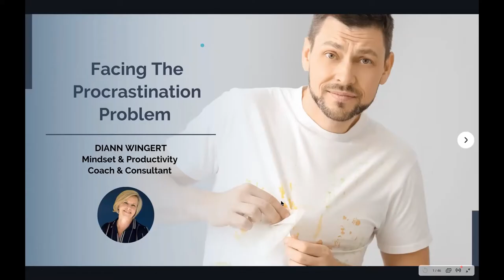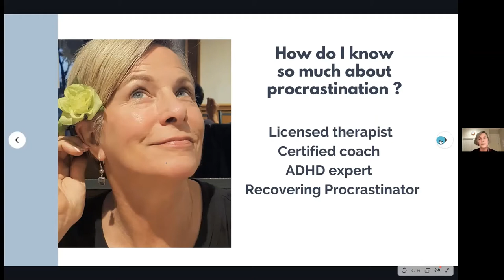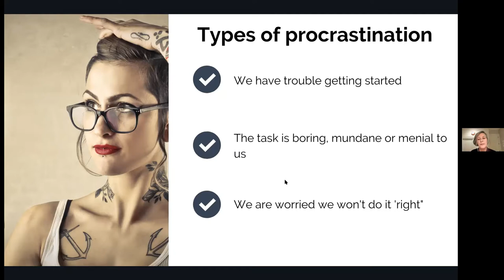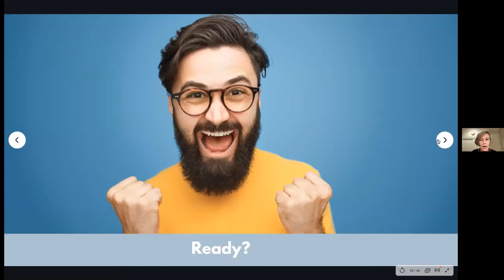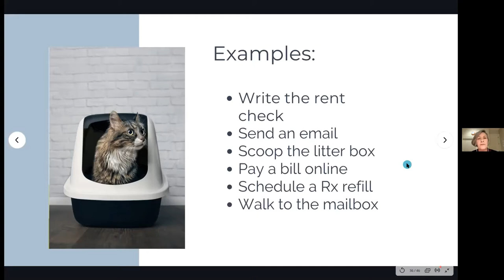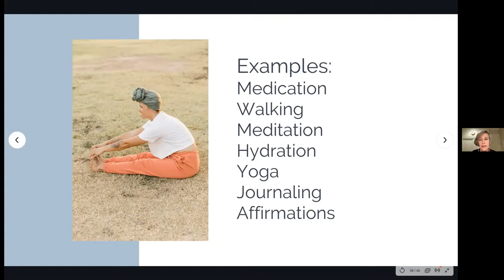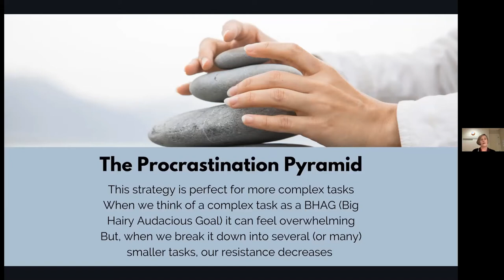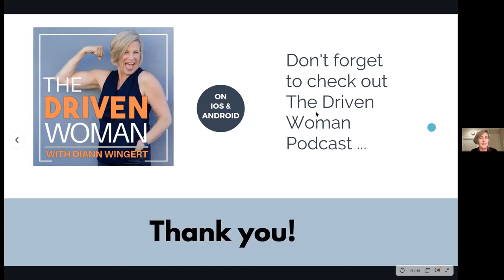Facing your Procrastination Problem with Diann Wingert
Facing Your Procrastination Problem

This presentation will shed some light on why we procrastinate and share some practical ways we can face our procrastination problem.

Everyone procrastinates. We all have things to do that we find boring, tedious, meaningless, difficult or we just plain resent doing. Procrastination unchecked can become resistance, avoidance, even aversion. It is also a source of shame for many of us because we think it means we are lazy, unmotivated, or even proof that we are a bad person.

During this extended pandemic and quarantine, we hear of others sharing how they have used the forced downtime to refinish the furniture, write their memoir, or learn to speak Italian. This feels particularly crappy when we don't seem to be able to get the bills paid on time and the laundry done. But, if procrastination makes us feel so bad, why do we keep doing it?

Produced by Life Group LA

PRESENTER:
Diann Wingert
Diann Wingert is a mindset and productivity coach for female entrepreneurs who are falling short of their dreams and goals. During her 20-year career as a licensed psychotherapist, she saw many brilliant and ambitious women struggle with procrastination, perfectionism & self-doubt, which prevented them from reaching their full potential. After realizing that psychotherapy was not the answer, Diann trained and certified as a coach in order to shift the conversation from problems to possibilities. Her superpower is helping the driven but distracted woman eliminate everything that holds her back from achieving her goals and enjoying success without guilt or fear. Diann offers individual and group coaching and consultation and is an expert on ADHD in high ability and gifted women. She is also the host of the popular podcast, The Driven Woman which can be heard on Apple Podcasts, Stitcher, Spotify, Google Podcasts, and Amazon Music.